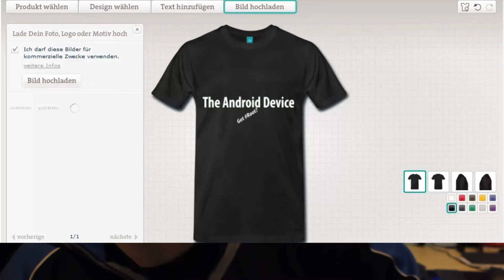Welcome 2014 | Gerüchteküche | Spreadshirt